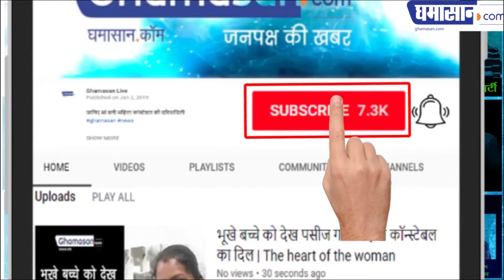Meet Tiger Shroff's Duplicate Fake vs Real Bollywood Viral on the SOCIAL MEDIA